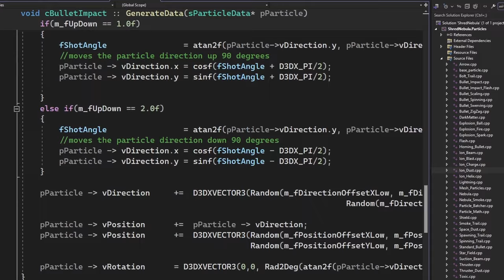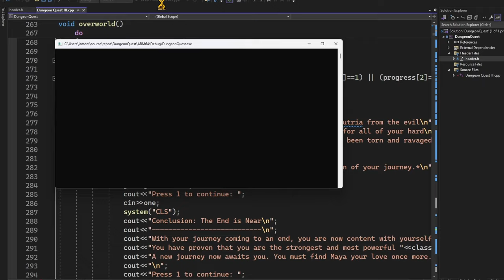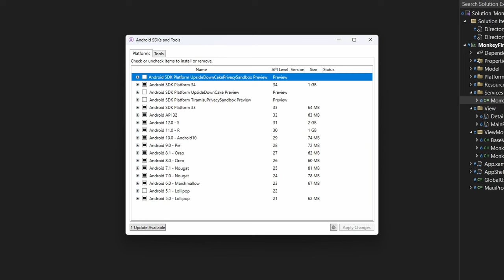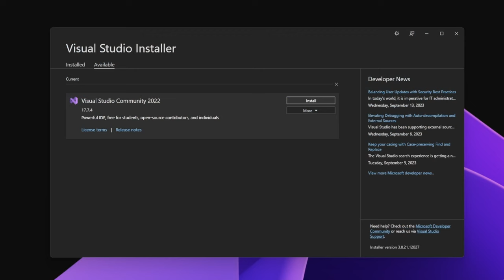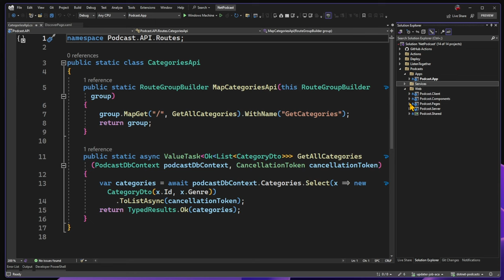The Future of Multi-Platform Development in Visual Studio with James Montemagno | Episode 4/7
🔥 VS Miniseries: Episode 4: Creating Mobile Apps with Visual Studio🔥

Ever pondered the future of multi-platform app development? Join James Montemagno, a Developer Advocate and a notable figure in the Visual Studio community, as he charts his transformative journey with Visual Studio and .NET.

Guided by Richard Campbell's insightful questioning, this episode ventures from James's early days in game development right up to the innovative horizons of .NET MAUI. Discover how Visual Studio has been instrumental in James's career and why he believes .NET MAUI's evolution is a pivotal moment for developers. If you're curious about what's next for multi-platform development, this episode is an essential watch!

🌟 For the complete episode guide and to dive deeper into the Visual Studio universe,

⏰ Chapters:
00:00 Coming up
00:11 Inside Visual Studio: Tea and Technology
00:32 Welcome James Montemagno
04:45 Mobile Apps: A Journey of Evolution and Innovation
08:47 .NET offers choices for developers
11:39 Wrap

🎯 What to Expect:
Learn about James' transformative journey with Visual Studio and .NET, and how it has shaped his career.
Discover the game-changing evolution into .NET MAUI that offers a unified and enriched development experience across platforms.
Get a deep dive into how a single checkbox in Visual Studio can unlock a universe of coding possibilities, including the new horizons opened by .NET MAUI.

⚙️ Who Should Watch:
If you're curious about the future of multi-platform development.
If you're an existing .NET developer looking to expand your skills into mobile and cross-platform development.
If you're a decision-maker contemplating the adoption of .NET MAUI for your next project.

📣 Engage With Us:
Have questions or want to share your own Visual Studio and .NET experiences?